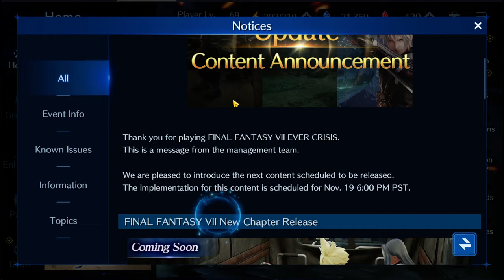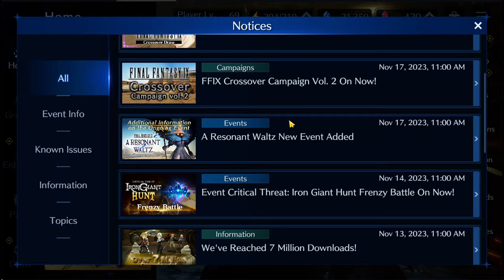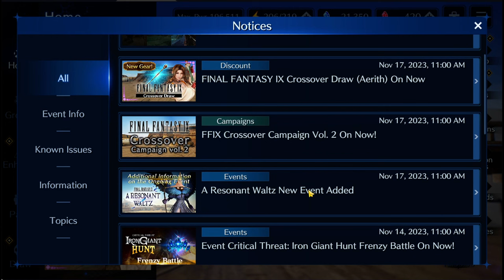Final Fantasy VII - Ever Crisis: Collab FFIX Part. 2 (Tutto ciò che DOVETE sapere!)